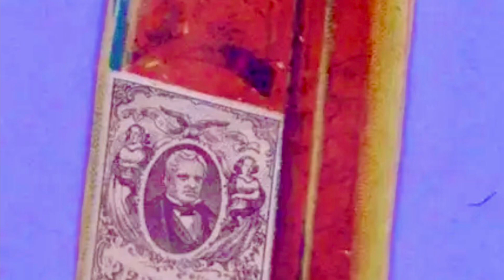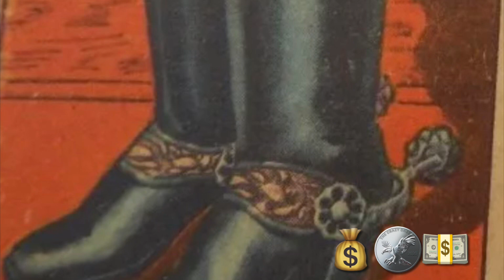“Summer Wine” 1966 🎼 Song Writer ✍️ Lee Hazelwood 🎤 w/ Nancy Sinatra ♥️ Beautiful Music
"Summer Wine" is a song written by Lee Hazlewood. It was originally sung by Suzi Jane Hokom and Lee Hazlewood in 1966, but it was made famous by Nancy Sinatra and Lee Hazlewood in 1967.